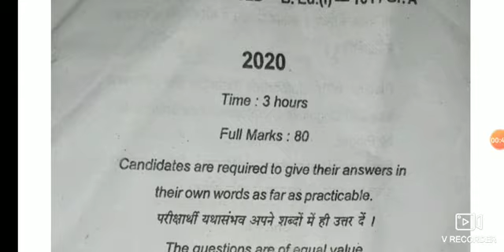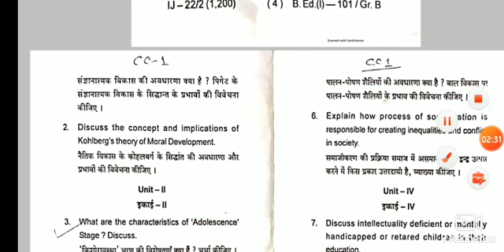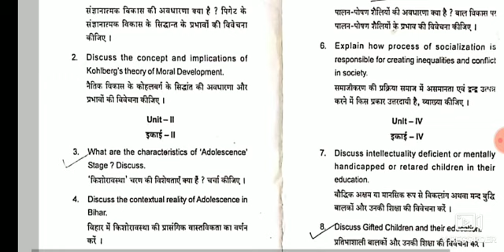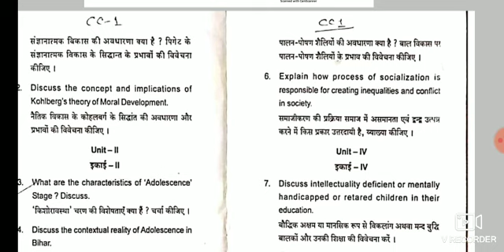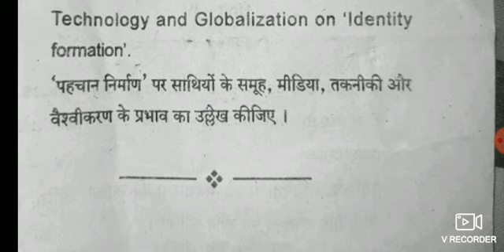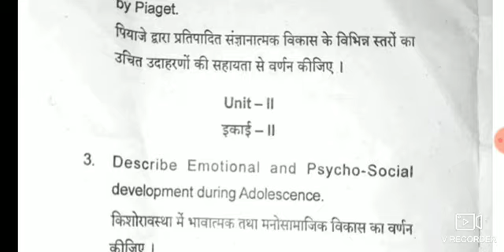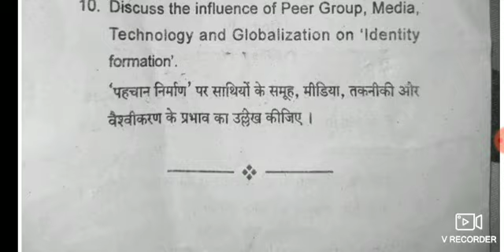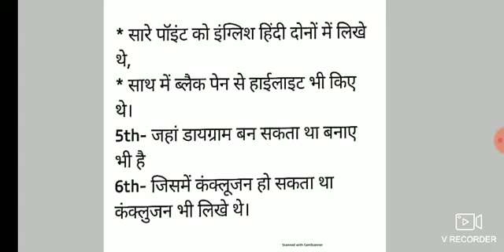Maulana University B.Ed.1st year VVI Question 2022।।Childhood and growing up।।2020-2022।।C-101